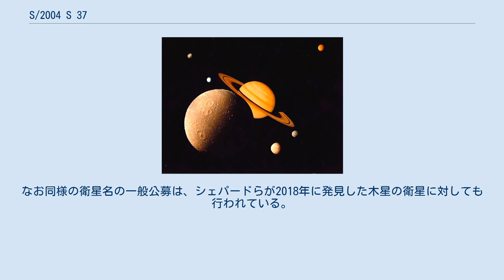S/2004 S 37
S/2004 S 37 は、土星の衛星のひとつである。
 2019年10月8日に、スコット・S・シェパード、デビッド・C・ジューイット、ジャン・クレイナによる観測チームにより小惑星センターのサーキュラーで発見が報告され、S/2004 S 37 という仮符号が与えられた。